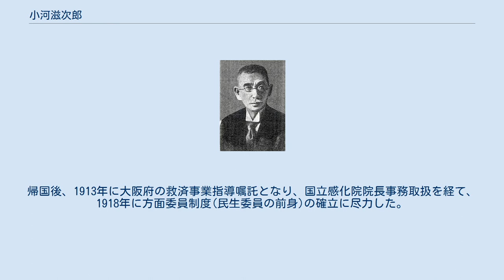小河滋次郎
小河 滋次郎（おがわ しげじろう、文久3年12月3日（1864年1月11日） - 大正14年（1925年4月2日）は日本の法学者、官僚。
 信濃国上田城下で上田藩医・金子宗元の次男として生まれ、明治維新後に旧小諸藩士・小河直行の養子となる。
上田藩校明倫堂の後身校「松平（しょうへい）学校」を1877年に卒業後、上京。
1884年旧制東京専門学校（早稲田大学）法律学科卒業、1886年東京帝国大学法科大学(現東京大学大学院法学政治学研究科)修了（選科生）。
東京帝大選科在学中、穂積陳重の指導を受けて監獄制度に関心を持つ。
 1906年（明治39年）8月8日、法学博士号（東京帝国大学法科大学）授与 内務省警保局監獄課に属し、ドイツに留学し監獄状態を視察。
1897年に警視庁典獄(監獄長)となる。
監獄法制定に於いては起草者を助け実務を担当した。
1905年、「未成年者に対する刑事制度の改良に就いて」で法学博士となり、東京帝大などで監獄学の講師を務めた。
 1908年、清国政府に招かれ獄制改革を4年間指導。
帰国後、1913年に大阪府の救済事業指導嘱託となり、国立感化院院長事務取扱を経て、1918年に方面委員制度(民生委員の前身)の確立に尽力した。
 小河滋次郎像 （上田城跡公園内）